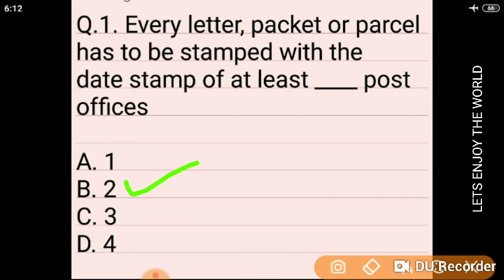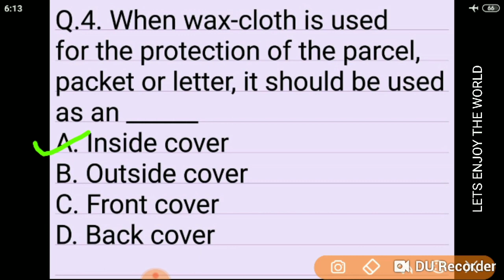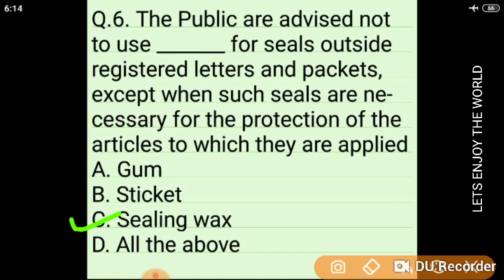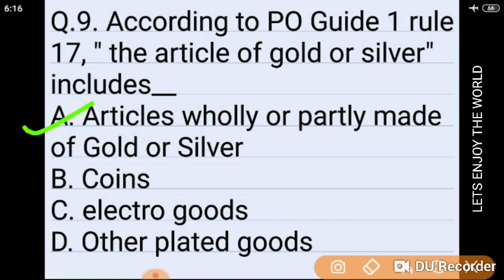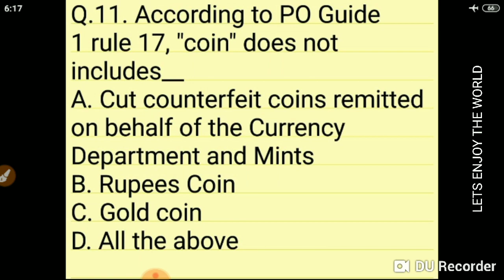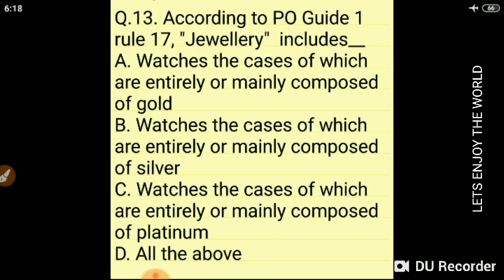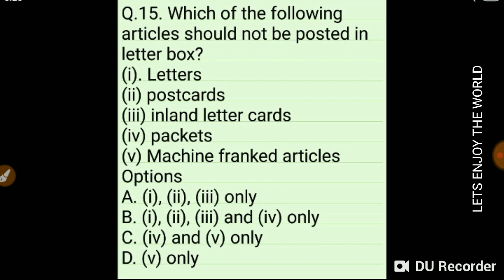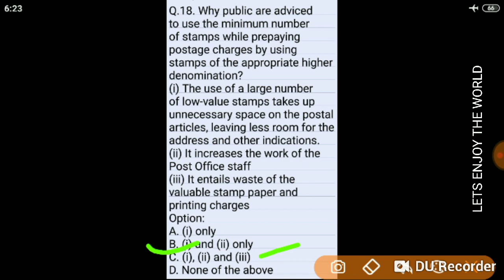GDS TO MTS CLASS 20